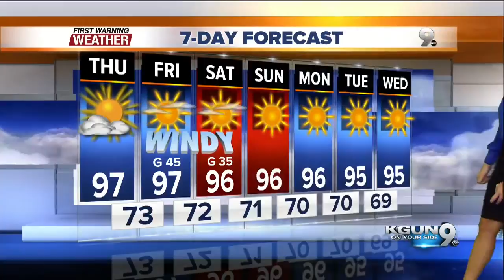April's First Warning Forecast for Thursday September 24, 2015